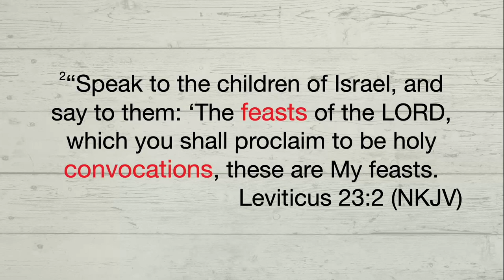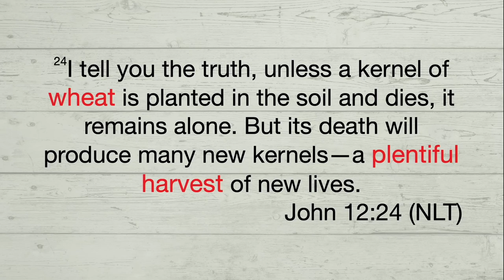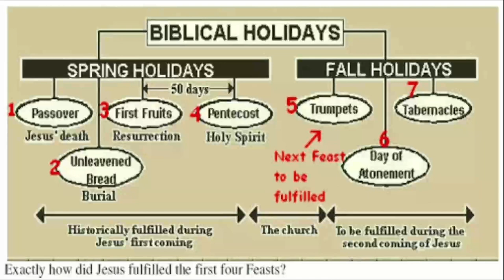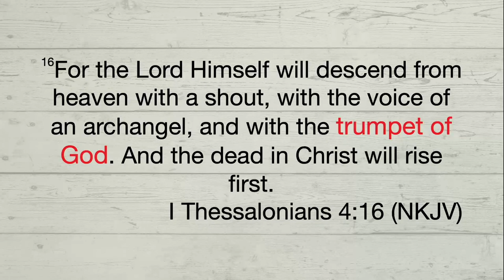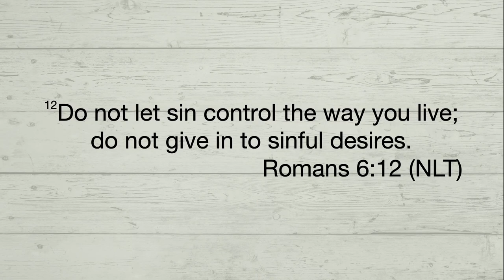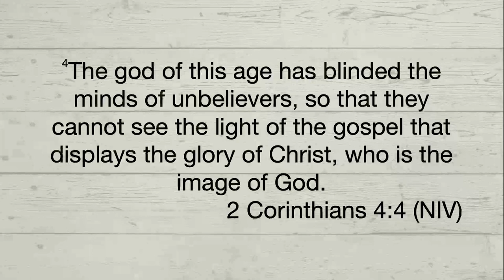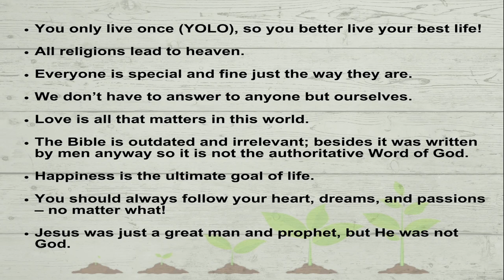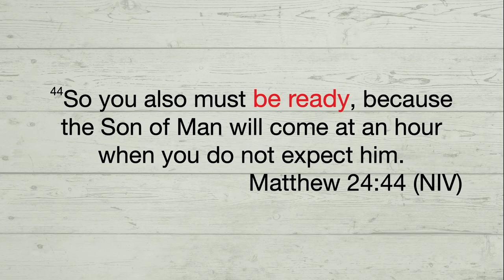Live on Guard // Let’s Grow Already (Part 4) Brad and Misti Helton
Is Jesus’ return imminent? If so, what does the Bible say about the timing and how should we as believers be prepared in these last days?